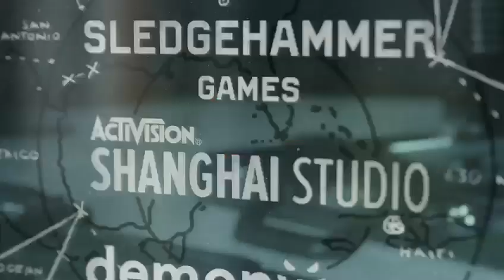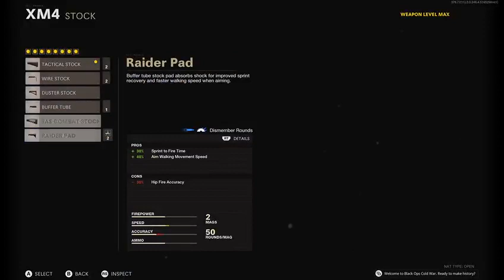A Few games in one stream